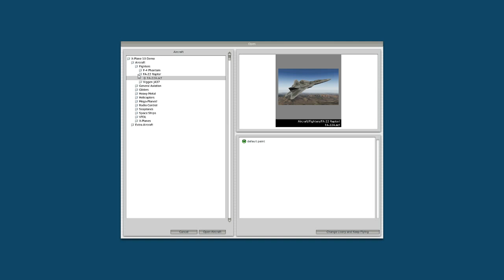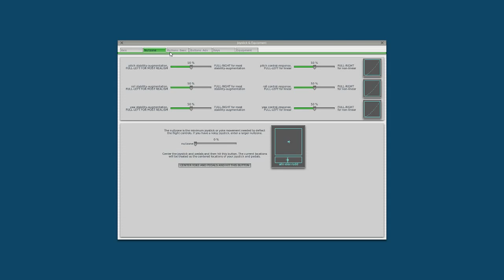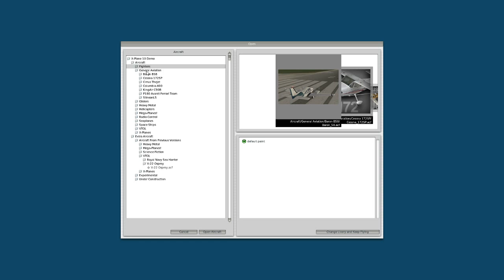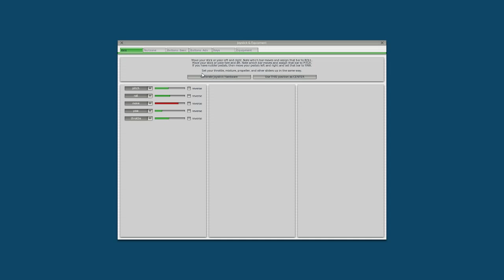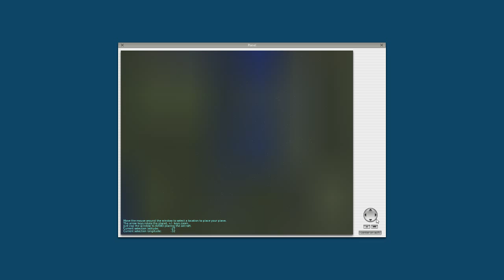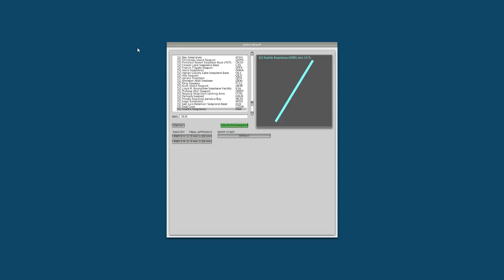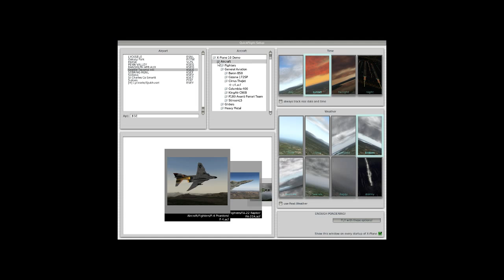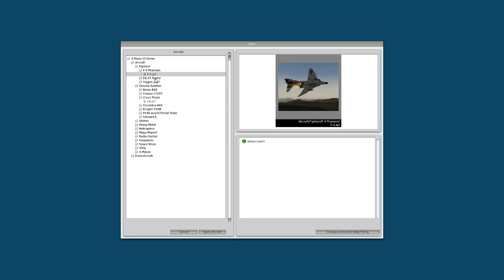X- Plane 10 Demo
I saw X-Plane 10 on Steam for $60. I Liked Flight Simulator X and this could be something good. Found out they have a demo and thought I'll stream some.

This is really a simulator and not a game. The program is designed for you to have a joystick. A controller, I used an Xbox 360, is just not enough. If you are into heavy realistic flight simulation this is the program for you. This is not for casual play. With some really complex menus and really no mouse and keyboard flight support. This is for hardcore people.

You can try the demo out which locks joystick inputs after 15 minutes

It runs on Mac, Linux, and Windows and there are different several different variants to choice from. Ranging from $30 to $60

There is also the Steam version that is $60 which is the Global Edition that is a whooping 80GB. That is the total sum of the game size and no required.